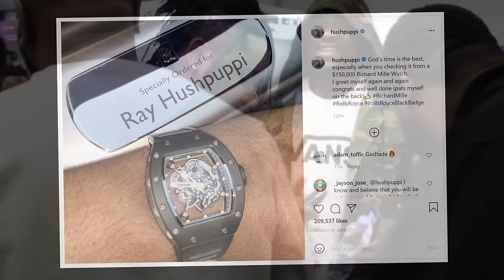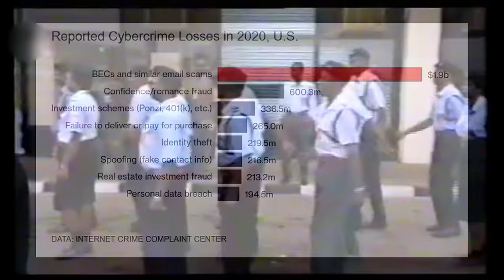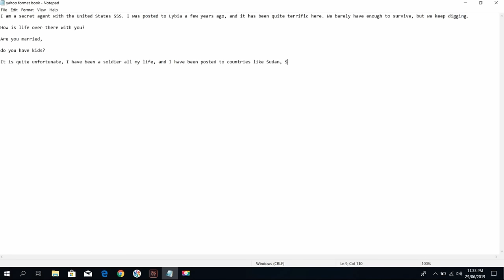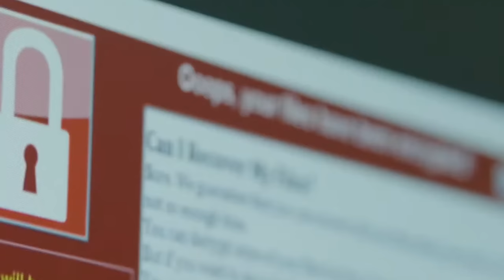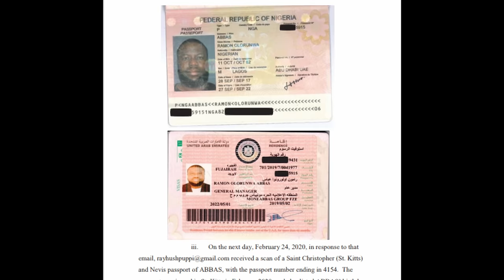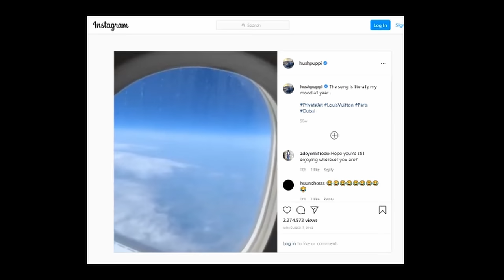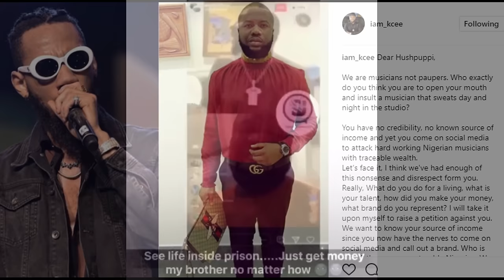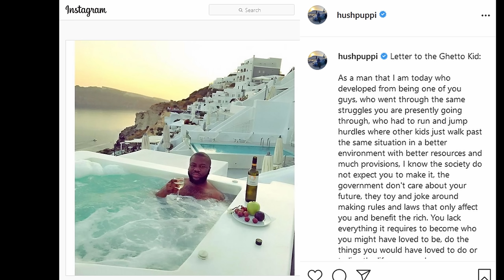The Bizarre Case Of Hushpuppi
This is the story of a Nigerian scammer who laundered hundreds of millions of dollars, much of which likely ended up in the hands of North Korea, whose downfall came about through his own seeking of celebrity status and flaunting of extreme wealth, and kind of trying to be an influencer. It's a tale of its time.

This is the bizarre case of Ramon "Hushpuppi" Abbas.